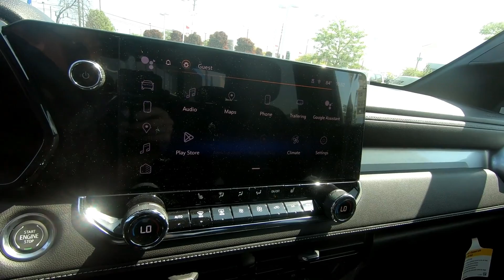New 2023 CHEVROLET COLORADO Truck For Sale In Brook Park, OH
to view this New Blue 2023 CHEVROLET COLORADO for sale in Brook Park, Ohio.

Stock# B722

DESCRIPTION:
This 2023 CHEVROLET COLORADO is for sale at Ganley Chevrolet of Brook Park located in Brook Park, Ohio.